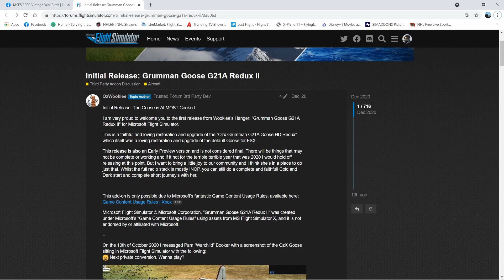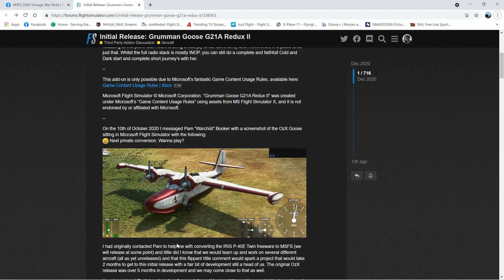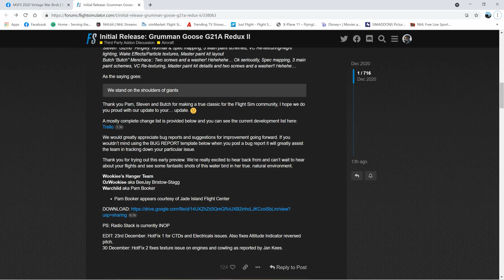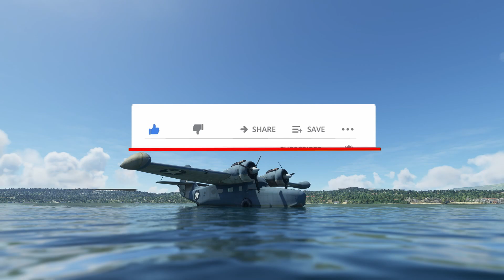Microsoft Flight simulator 2020 Featuring: The Grumman Goose G21A Redux II by OzWookiee